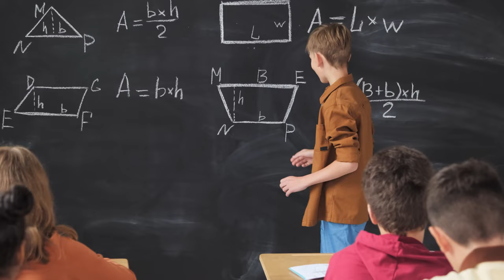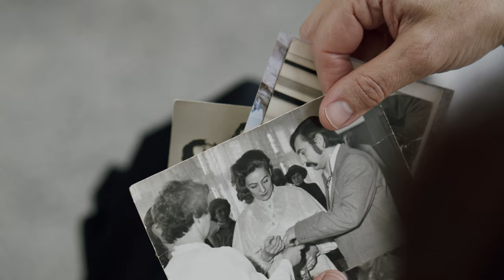OHNE Vorkenntnisse eine erfolgreiche SMA aufbauen - so geht’s